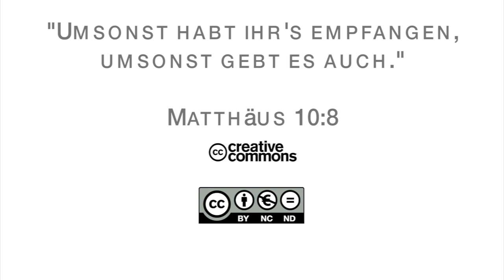15Q02 / 01 Das Evangelium nach Lukas